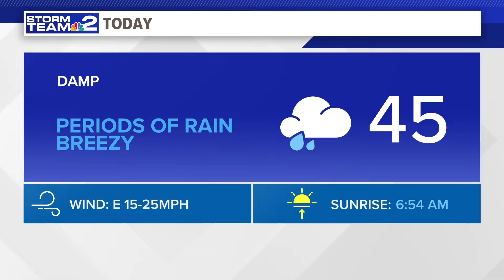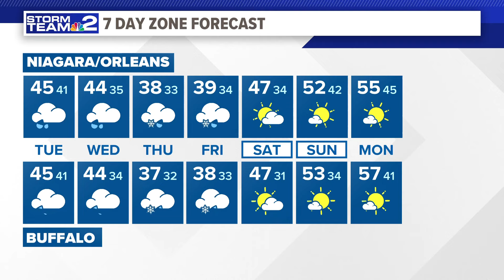Midday Storm Team 2 Weather Forecast 02/04/24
Midday Storm Team 2 Weather Forecast with James Gregorio 02/04/24